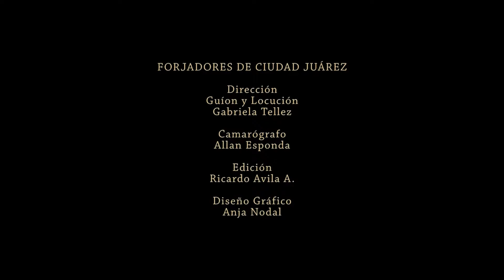FORJADORES DE CIUDAD JUAREZ - BURRITOS TIO CHEPE